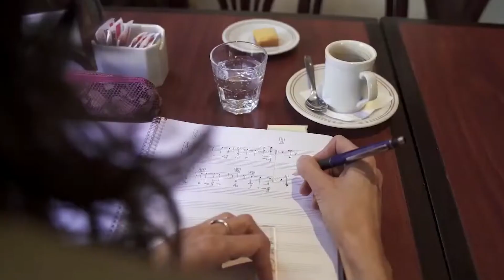Mujeres | Cecilia Pereyra | Capítulo 5: Sobre el aire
🎬 “Mujeres, artistas que crean mundos”

🗣 Cecilia Pereyra estudió guitarra con Irma Costanzo y en el Conservatorio Nacional Carlos López Buchardo. Luego se volcó a la composición y participó en cursos y seminarios orientados a la misma con figuras emblemáticas como Gerardo Gandini y Mariano Etkin. Algunas de sus obras fueron encargadas, premiadas, editadas o tocadas en Argentina y el exterior. Hoy trabaja como docente del área de composición en el Departamento de Artes musicales de la UNA, en Buenos Aires, dictando Composición, Morfología y Notación Musical.

🌈 🎥 La Secretaría de Igualdad, Derechos y Diversidad en conjunto con la Secretaría de Medios y Comunicación de la Universidad Nacional de las Artes, lanzan un ciclo de entrevistas a aquellas mujeres que hicieron y hacen historia en su disciplina artística y en la universidad.

👉🏼 Mujeres que representan a cada una de las unidades académicas y a los lenguajes artísticos que se desarrollan en la UNA. El ciclo continuará durante todo el año.